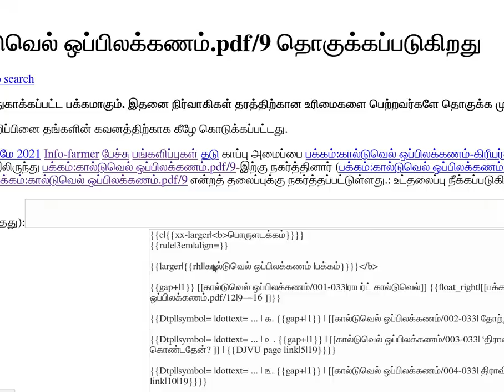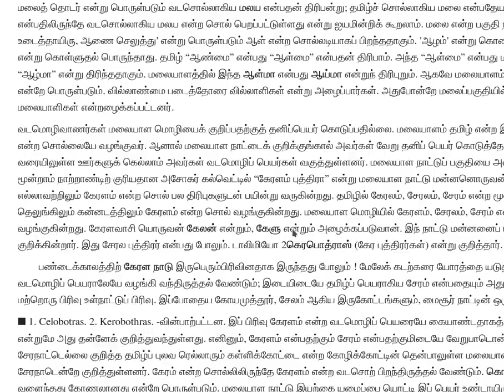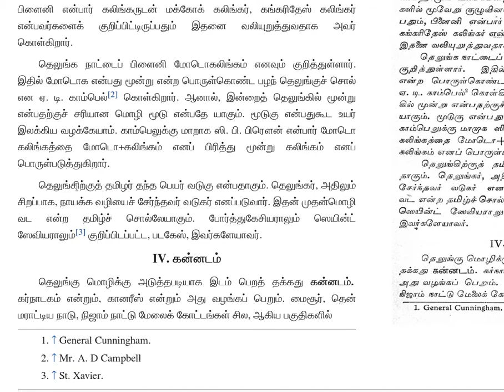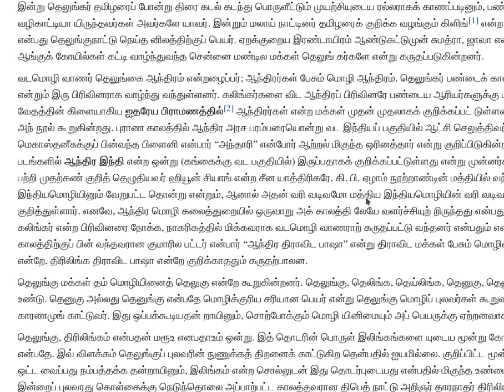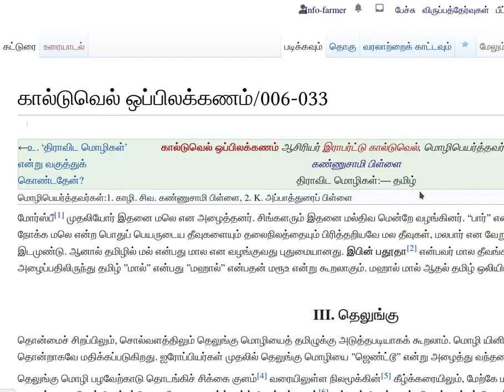wikisource Tamil How to create a subpage of a book part 1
பொருளடக்கம் உள்ள நூலில், பொருளடக்கப்பக்கத்தில் உரிய நூற்த்தொகுப்பு வார்ப்புருகளையும், பக்க எண்களையும் இட்டபிறகு, அத்தரவுகளைக் கொண்டு ஒரு நூலின் துணைப்பக்கம் உருவாக்குதல் குறித்து மூன்று பகுதிகளில் விளக்கம் தரப்படுகிறது. இப்படப்பதிவானது, நூற்த்துணைப்பக்கம் உருவாக்குதலின் முதற்பகுதியாகும்.